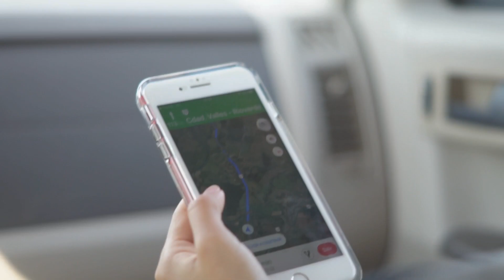Color San Luis vs TM Fútbol Club